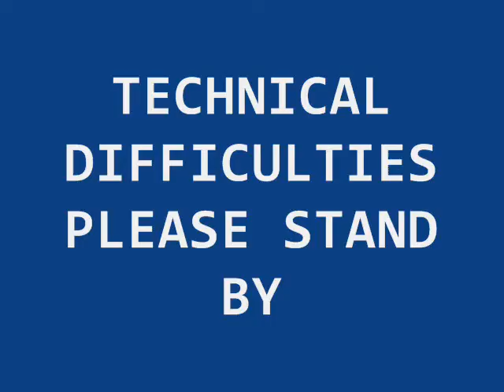Guitar Hero 4 commercial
A Tom Frank production.
Starring Chris and Tom Frank

Dedicated to Nic Apel.